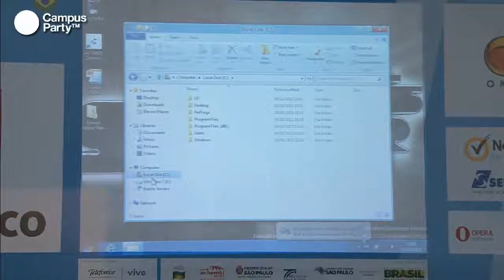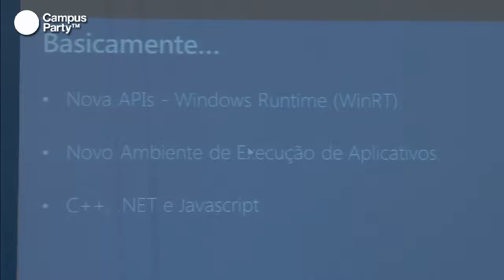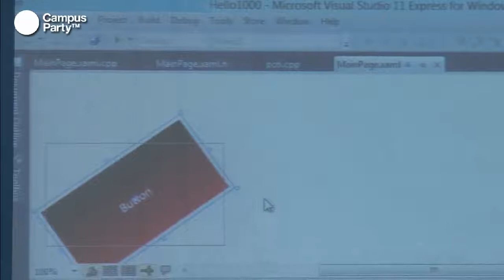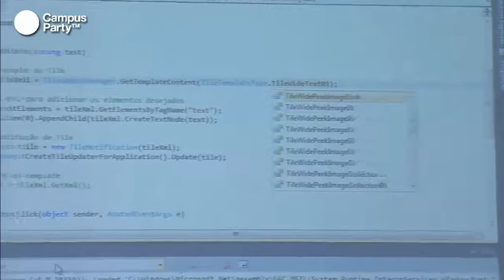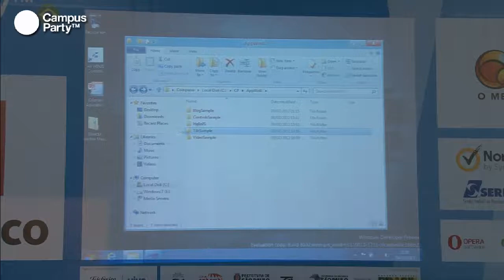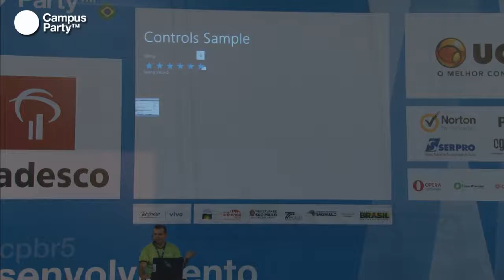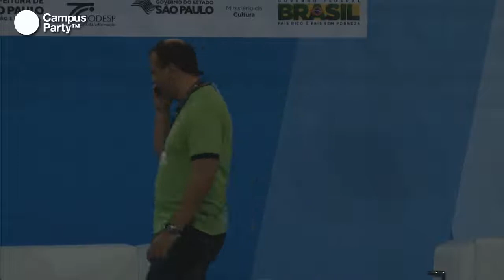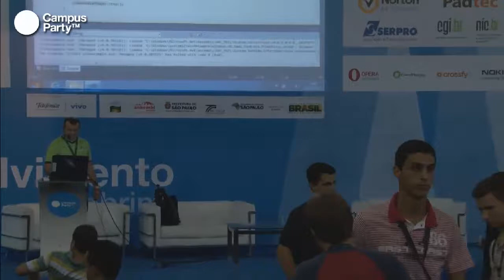CPBR5 - Criando aplicativos para o Windows 8